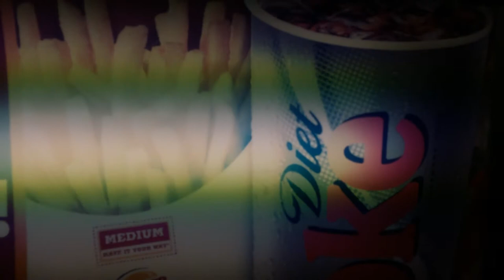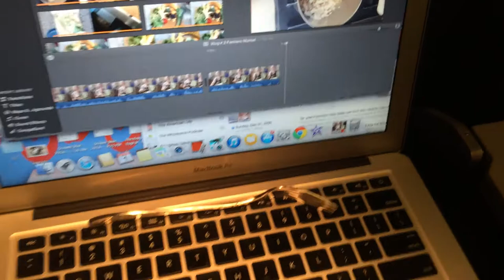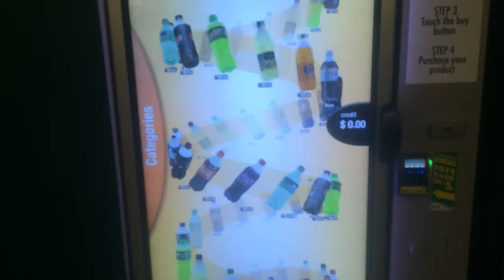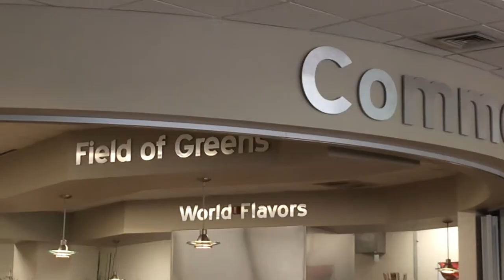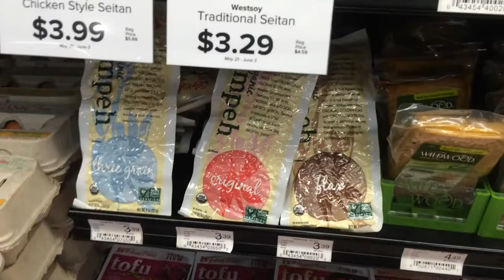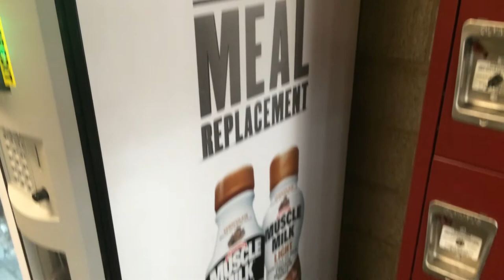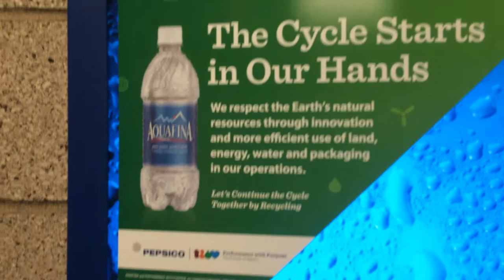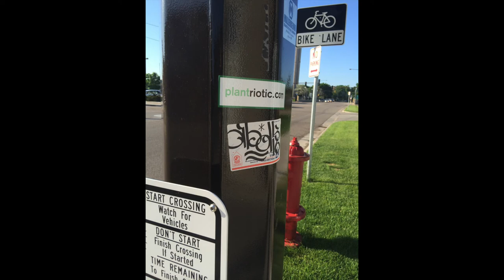Vlog #3: Traveling as a vegan in Minneapolis and Hydroponics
A part of my summer job with 350.org this summer was a one week training program in Minneapolis. In this Vlog I show you how I travel on a vegan diet, work out, and go grocery shopping. I also reveal take a tour of a local Indian Restaurant growing fruits and vegetables in their basement!